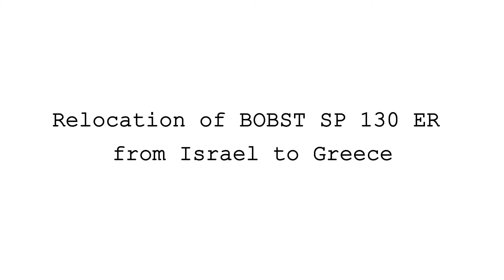Bobst SP130ER Relocation Video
This beautiful die cutter was relocated from Israel to Greece.